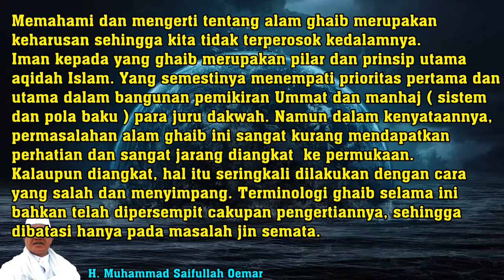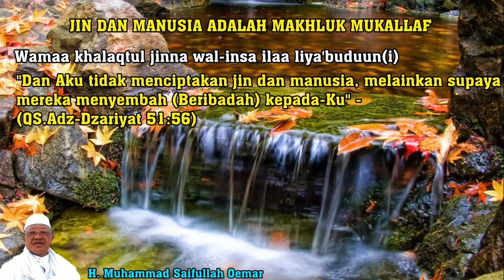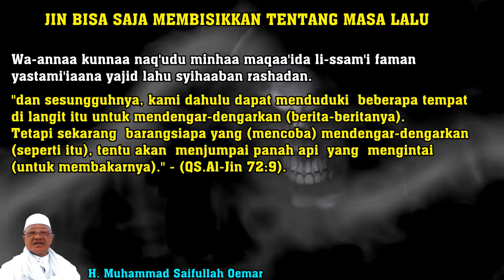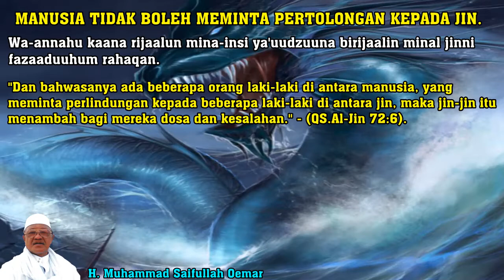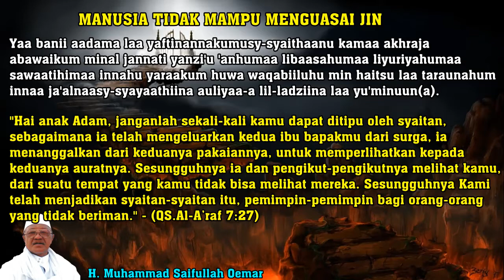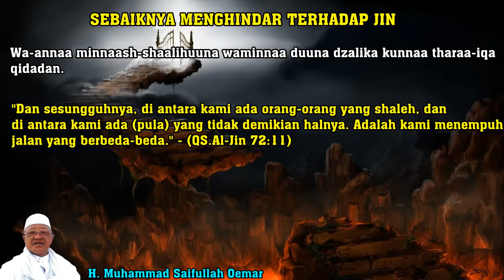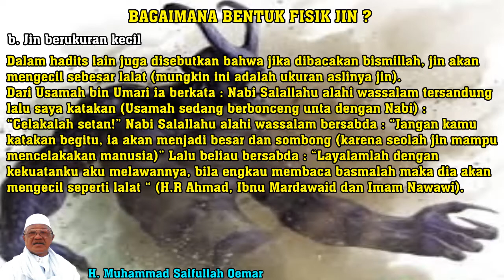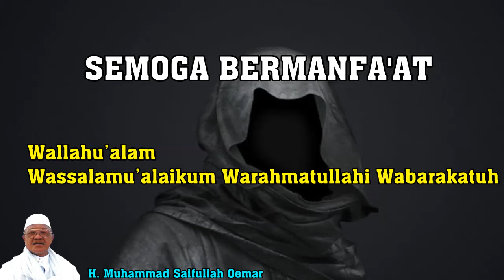Wujud, Kelamin, Hubungan dengan Manusia - Mengenali Alam Jin part 1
Mengenali Alam Jin - Sesuai Al Qur'an dan Hadits part 1
Wujud Jin, Jenis Kelamin, Hubungannya dengan Manusia